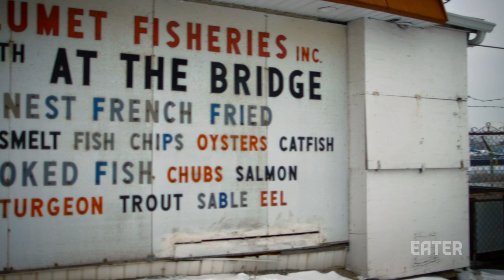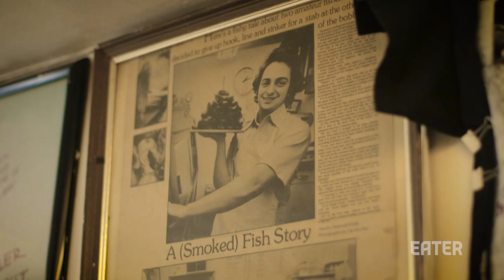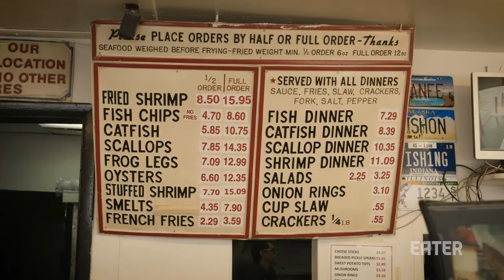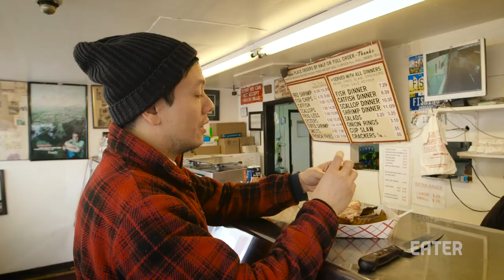Chicago's Award-Winning Smoked Fish Shack is Worth a Visit — Dining on a Dime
Dining on a Dime is back, and this season host Lucas Peterson is taking Chicago by storm. The first stop is Calumet Fisheries, on the 95th Street Bridge in South Deering. Watch as Peterson tours the nearly 70 year old smokehouse, and learns how to avoid swallowing a fishbone.